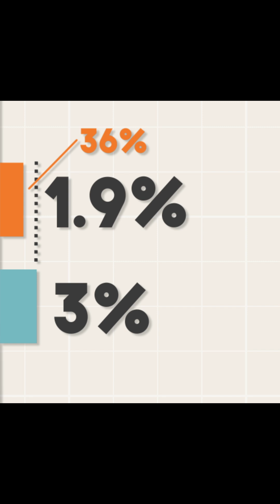Statin Stats Are A New Kind Of Math!